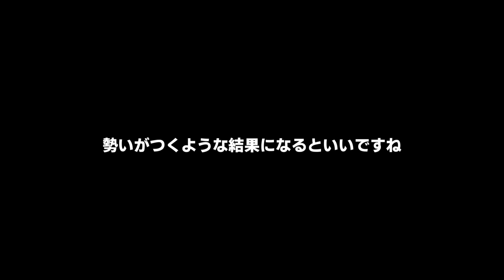【2022年6月前半】モーニング娘。'22 コンサート＆イベント他主な予定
モーニング娘。'22情報
森戸 知沙希（もりと ちさき）

▼トピック ▼
2022年6月8日発売
モーニング娘。’22 71thシングル
『Chu Chu Chu 僕らの未来/大・人生 Never Been Better!』